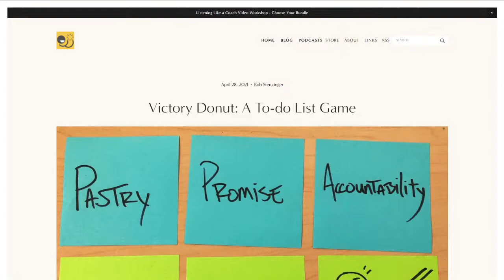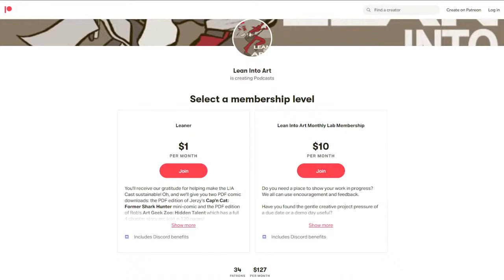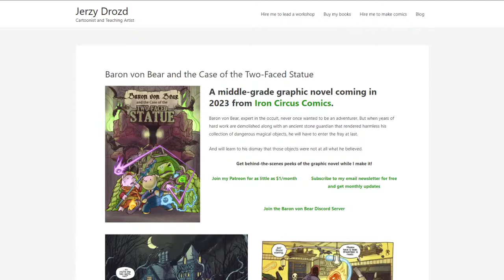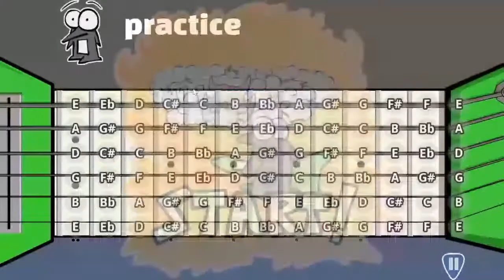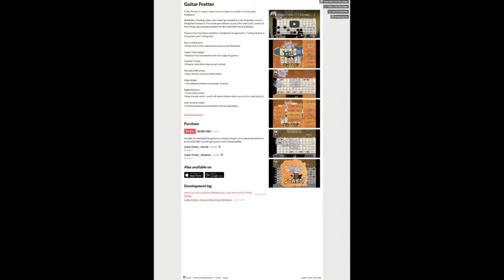LIA Cast 360 - Daily Creative Celebration AKA Victory Donut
Ready for another day of work, yet not feeling it. So many valid reasons to be in that situation… yet also having due dates and commitments to meet.

Sometimes the work is rewarding and the outcomes too, people liking what you do, paying you for it, it’s all awesome.

Yet still…sitting there, ready to write, draw, code…and Just. Not. Moving. Or distracted.

Sometimes we find it works if we make a game of it. Some kind of reward or consequence waiting for us at the end of the workday. A little challenge we give ourselves.

Cameron Callahan
Shauni Redfearn
Retro Outro
Robert Clemmons jr.
Gail Buschman